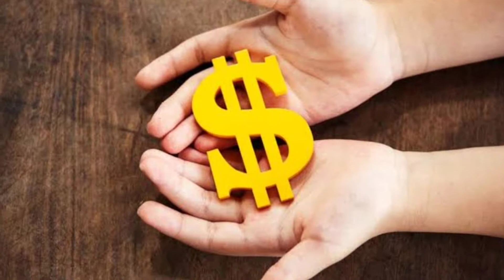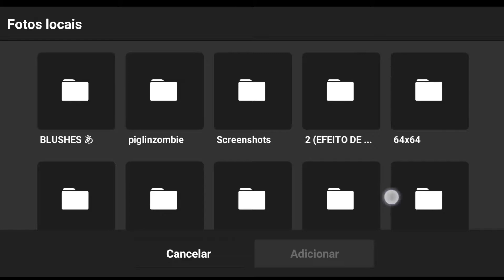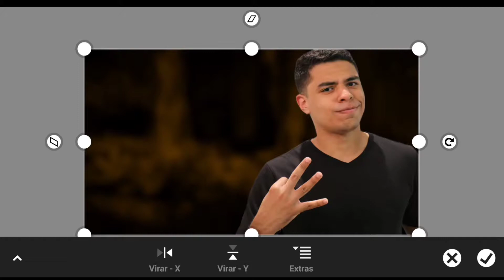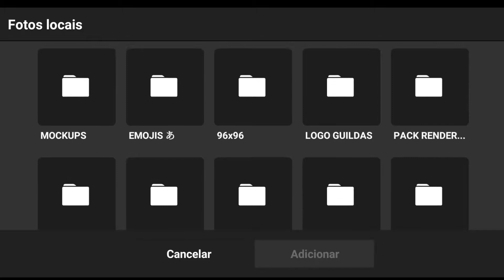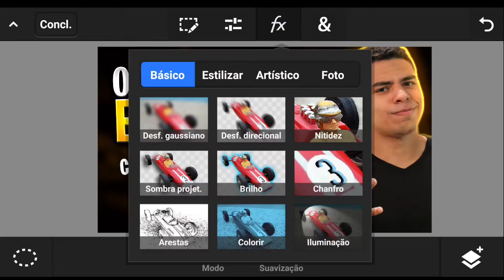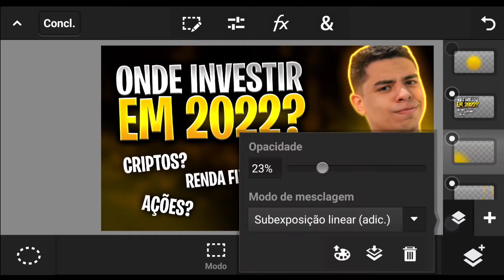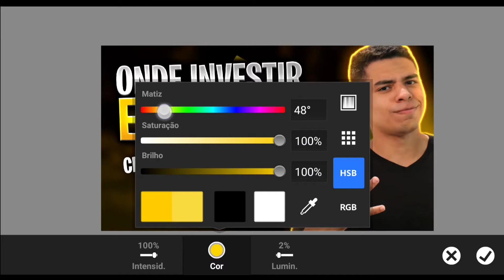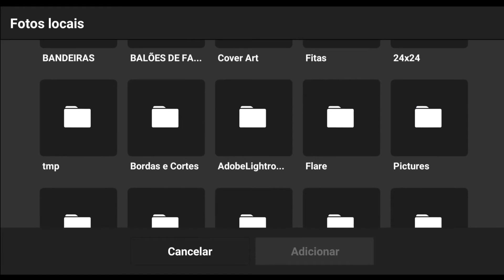[PASSO a PASSO] COMO FAZER THUMBNAIL PROFISSIONAL pelo CELULAR em 10 MINUTOS!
Nesse vídeo eu vou ensinar como fazer uma THUMBNAIL CHAMATIVA para YOUTUBE, uma thumbnail que vai te dar mais VISUALIZAÇÕES no YOUTUBE e CONSEQUENTEMENTE mais INSCRITOS!

Sobre o vídeo:
Muita gente pesquisa, como fazer thumbnail profissional, todos querem ter um designer bonito no canal.

Além de estética, a thumb também chama mais atenção, assim você pode ganhar mais views!

Porém muita gente não faz a mínima ideia de como mexer com photoshop, e acaba achando difícil fazer.

Então hoje vou te ensinar como fazer thumbnail pelo android, sendo mais específico, pelo Ps Touch.

Basta você baixar o pack da thumb e fazer o passo a passo do vídeo, que é muito fácil e olha, fica muito top!

💻MEU SETUP💻

🎙️GRAVADOR: Gravador Xiaomi
📱EDITOR: Kinemaster-vídeo editor E apl editor vídeo PowerDirector
☎️CELULAR: Redmi Note 9s
📠THUMBNAIL: Ps Touch

BORDA COLORIDA+CAIXAS (e só você separa-las usando o retângulo)